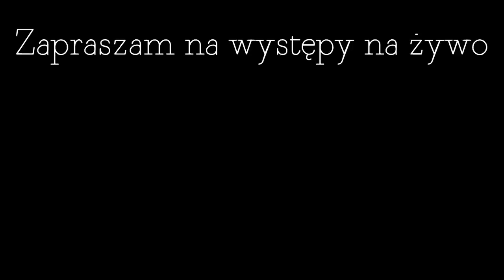Bartosz Zalewski - "Fryzjer" | Stand-up | 1977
Mój set stand-up pt. "Fryzjer" z 1977 roku nagrany w Teatrze Collegium Civitas w Warszawie.

Dziękuję za pomoc w realizacji @standuppolska i Cezaremu Jurkiewiczowi.
Montaż: Mateusz Ożyński
Operatorzy: Mateusz Ożyński, Mateusz Kawa, Radosław Kowalczyk
Policja: nadal gnębi.